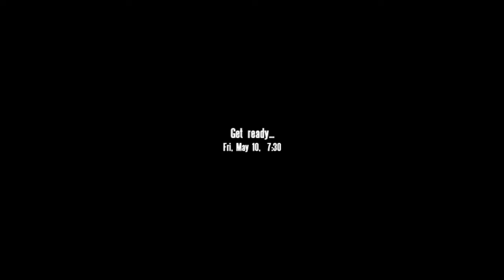CW40K Imperial Crates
NEW Imperial Crates for CW40K